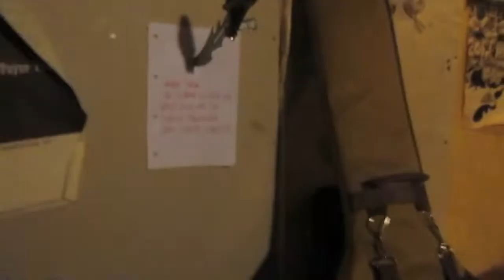YAHOWA - Simon told Allan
Track four on Yahowa's forthcoming album.